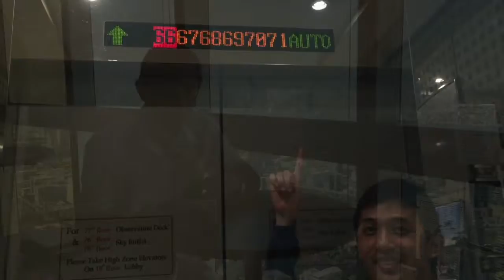4D3N HUA HIN & BANGKOK